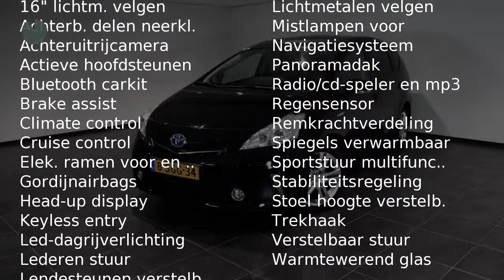Toyota Prius Wagon 1.8 ASPIRATION (Navigatie, Panoramadak, Trekhaak)